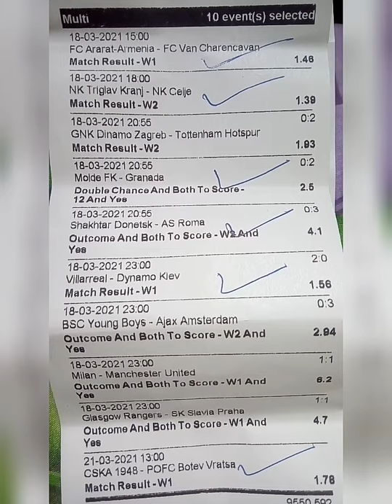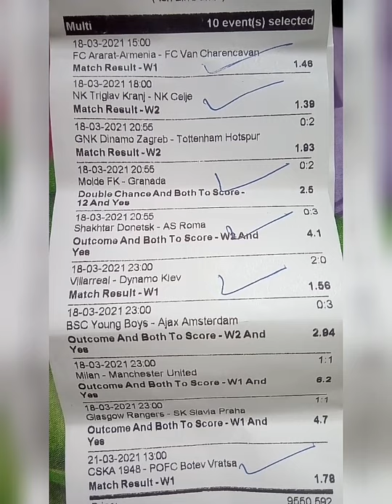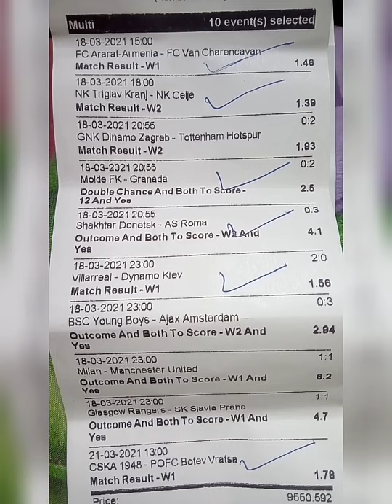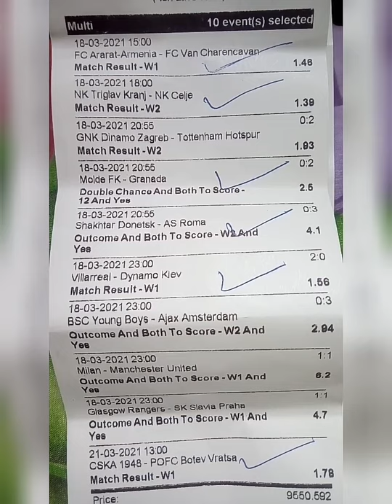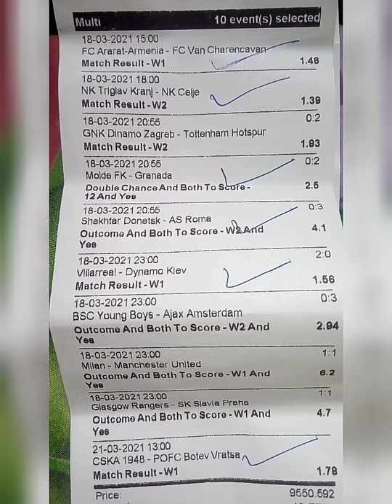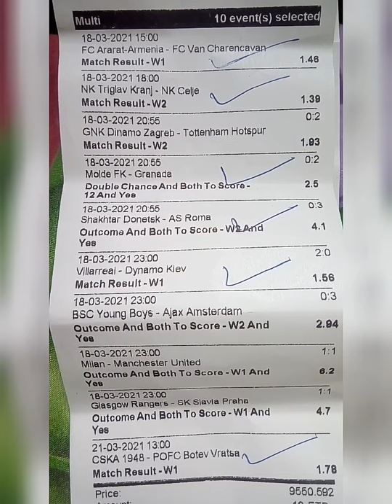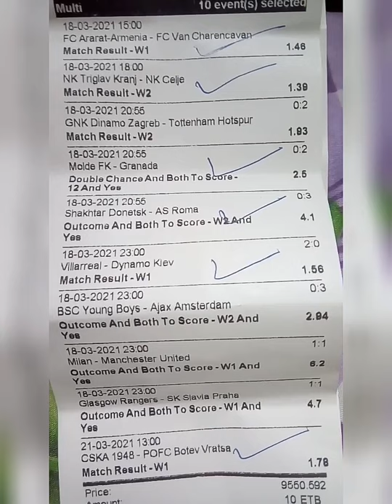THURSDAY-18-2021 YESTERDAY 10,000+ ODDS RESULT | 50\50 | GAMES WON FIXED MATCHES BETTING PREDICTIONS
HALFTIME/FULLTIME
HOME/AWAY/DRAW
OVER/UNDER
DRAW NO BET
CORRECT SCORE
GG/NG